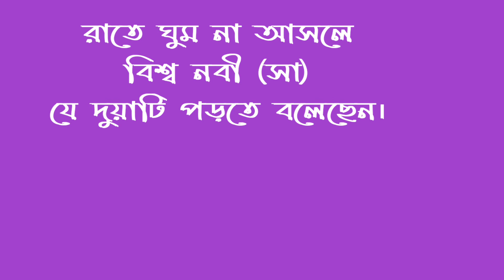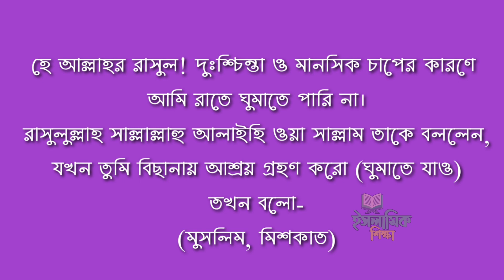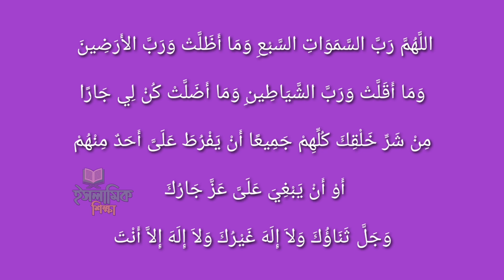রাতে যদি ঘুম না আসে , দোয়া টি একবার পড়ুন ।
রাতে যদি আপনার ঘুম না আসে তাহলে দোয়াটি একবার পড়ুন ১০০% ঘুম চলে আসবে।